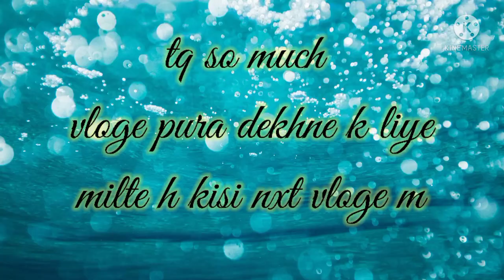आज तो बर्फ पड़ गयी ❤️//nitish//हमे बर्फ का ही इंतजार था! pahadi lifestyle